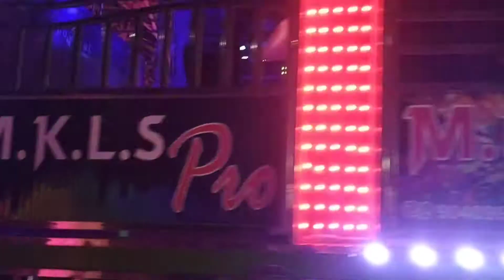mkls dj olaver new setup.mkls dj olaver.mkls dj sound.mkls dj olaver news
mkls dj olaver

mkls dj

mkls dj new setup
لا
mkls dj kendrapara
لا
mkls dj olaver 2022

mkls dj olaver new setup

mkls dj new set 2022

mkls dj olaver news
لا
mkls dj sound
لا
mkls dj bbsr